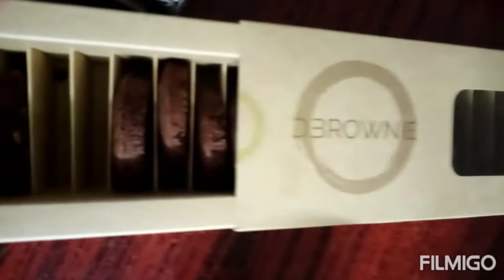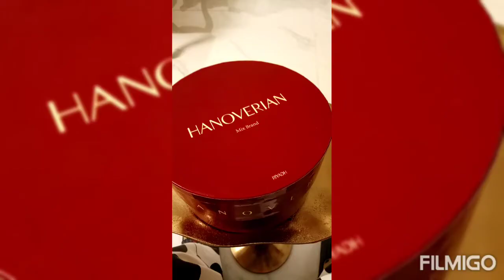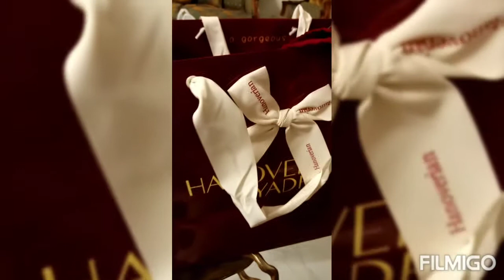Flowers & chocolate,fr someone